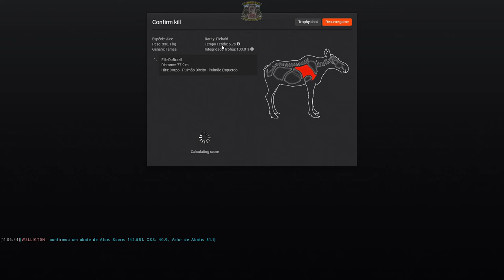TheHunter: Classic - Alce Malhada Em Hemmeldal